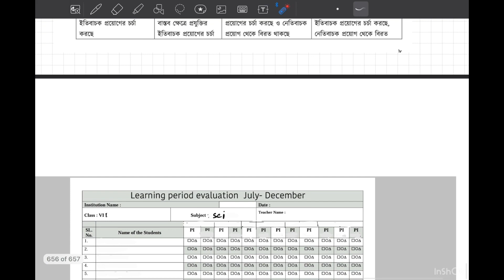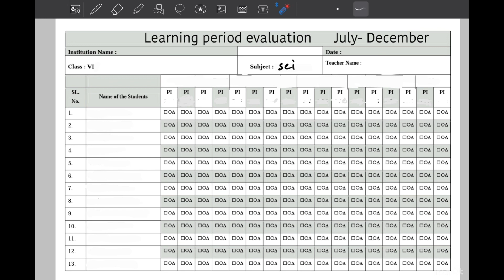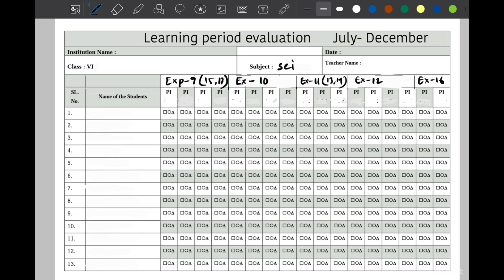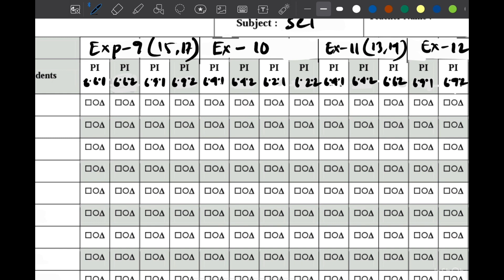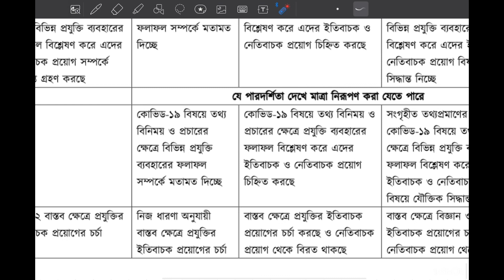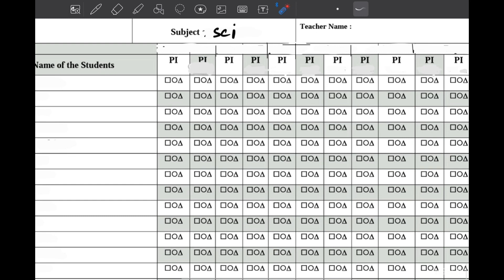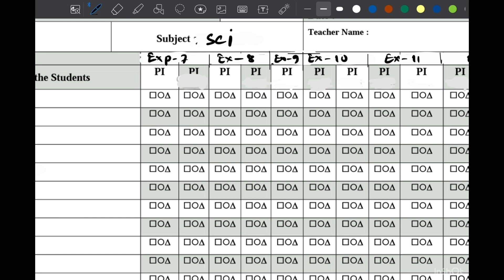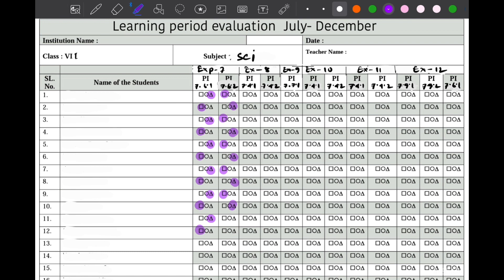শিখনকালীন মূল্যায়ন ছক বিজ্ঞান ফাইনাল রেজাল্ট ৬ষ্ঠ ও ৭ম শ্রেণি ২০২৩ class 6 &7 result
৬ষ্ঠ ও ৭ম শ্রেণির বিজ্ঞান বিষয়ের শিখনকালীন মূল্যায়ন ছক তৈরি নিয়ে detail আলোচনা ।